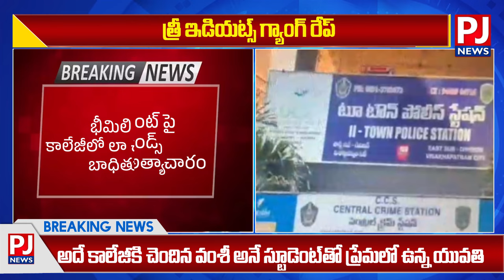లా కాలేజీ లో గ్యాంగ్‌రే**ప్‌ | Law Student Gang-Rape Incident | Vizag | PJNews